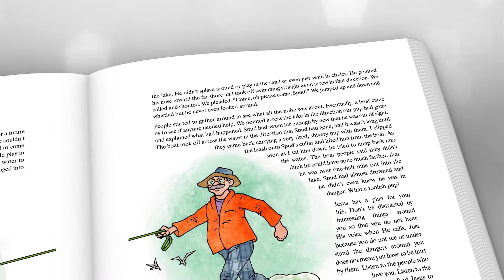Anderson--SPUD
Meet SPUD, the Wonder Dog! From the start, Spud knew he was special—and so did we! He was the very best animal friend in the world, even when he was tipping over canoes and trying to make friends with skunks boring with Spud!. Life was never

This book is a collection of Spud’s grandest adventures. These stories illustrate essential things to all of us—friendship, honesty, obedience, and forgiveness. They also show us the value of enjoying every moment God has blessed us with and appreciating the little things He has done for us.